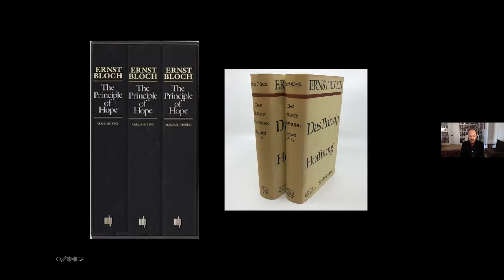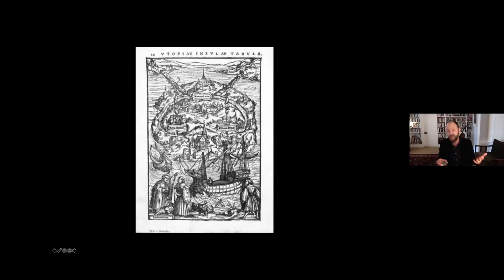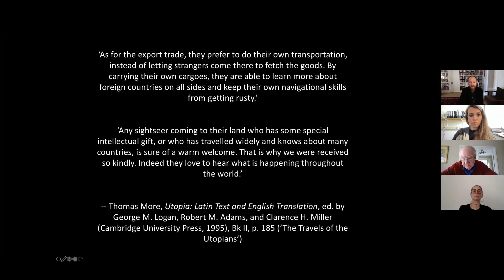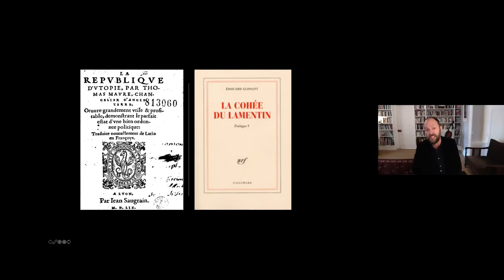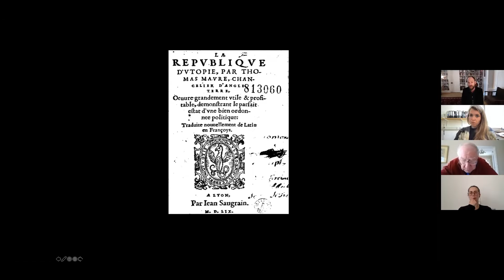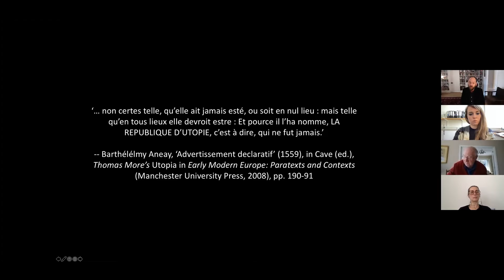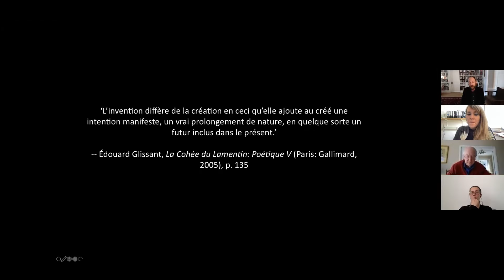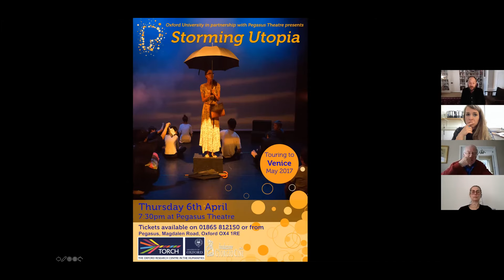Keynote Speech 'Utopia in Transit' by Richard Scholar (Durham University) - 19 April 2021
The conference 'Utopia and Migration: Renewing the Imagination of Borders in the 21st c.' (19 - 23 April 2021) was convened by Justine Feyereisen (Fondation Wiener-Anspach, University of Oxford / Université libre de Bruxelles), Sabrina Parent (Université libre de Bruxelles), Véronique Bragard (Université Catholique de Louvain) and Matthew Reynolds (University of Oxford / St Anne's College).

With the contribution of Rectorat, Faculté LTC, Département L&L and Philixte of the Université libre de Bruxelles, of INCAL of the Université Catholique de Louvain, of Maison Française d’Oxford, Wolfson College and OCCT of the University of Oxford, and Haute Ecole Robert Schuman.